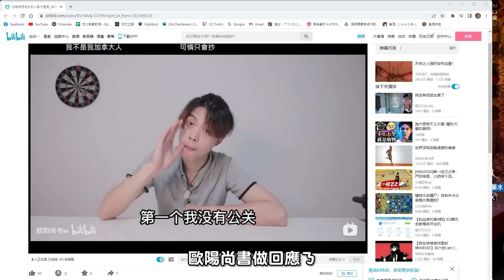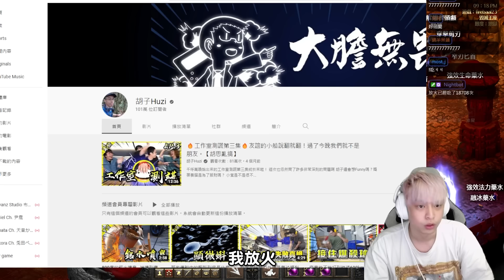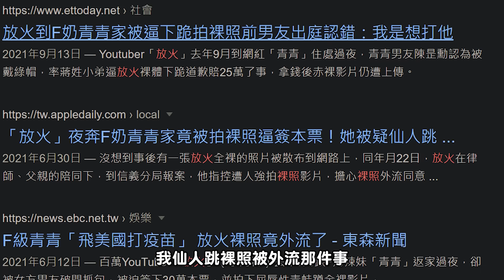【放火】歐陽尚書跟尊、胡子道歉了!? 到底在供三小?